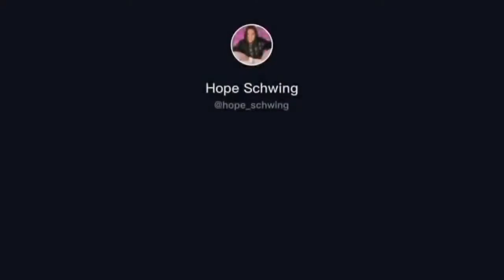Must-see hilarious instant regret compilation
Welcome to Funny Rabbit! Try not to laugh as you sit back and amuse yourself with the internets top viral videos and most funniest moments. Watch epic funny trolling animals as they fail. Observe our wide range of instant regret vines compilation. And remember if you laugh you Win!